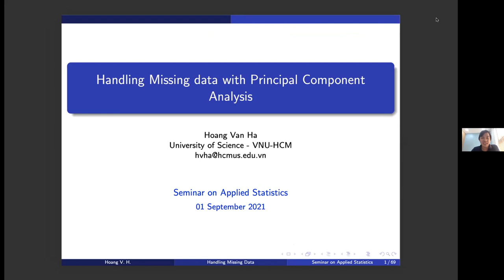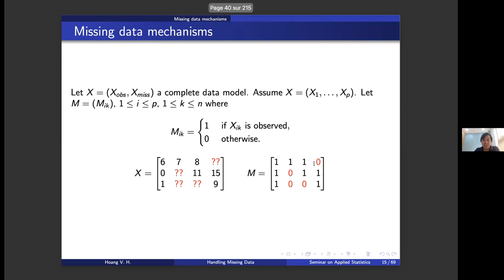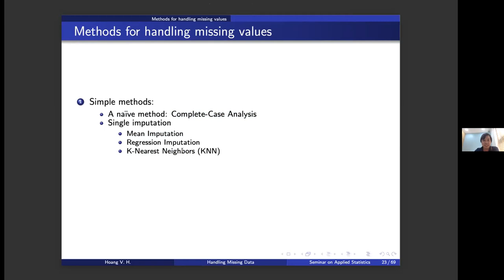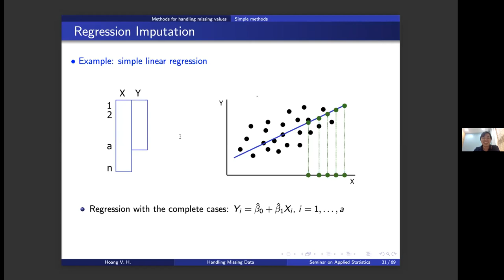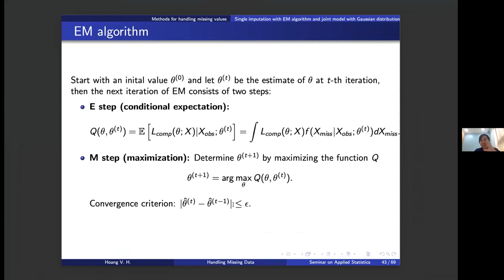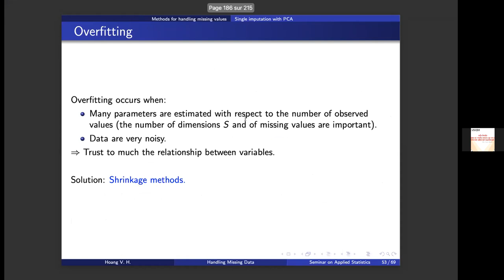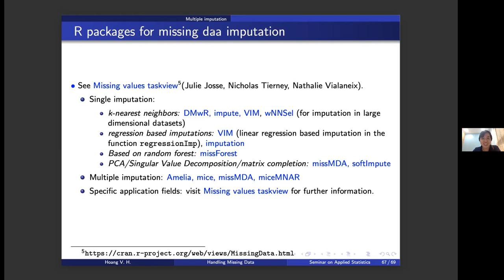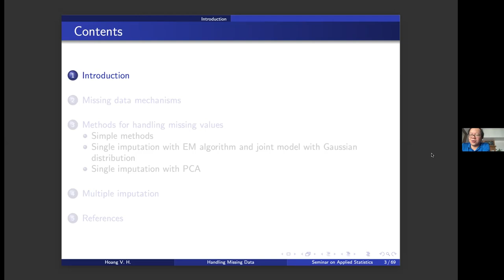Xử lý dữ liệu khuyết với phân tích thành phần chính_TS. Hoàng Văn Hà, ĐHKHTN TP Hồ Chí Minh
Tài liệu phục vụ chuỗi seminar Thống kê ứng dụng
Tab RESOURCES/Some Interesting Topics